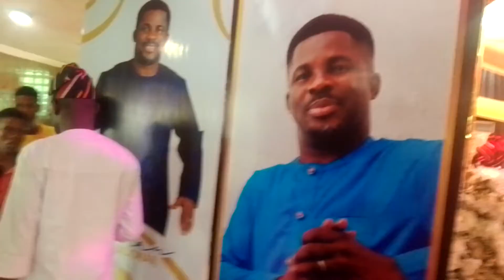YINKA ADONAI ARRIVAL @ JOGOR HALL FOR HIS BIRTHDAY